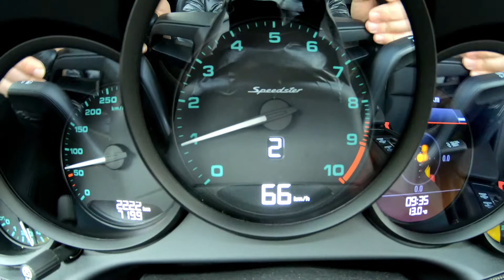Porsche 911 Speedster Racing Yellow